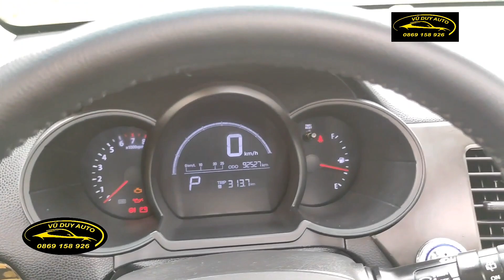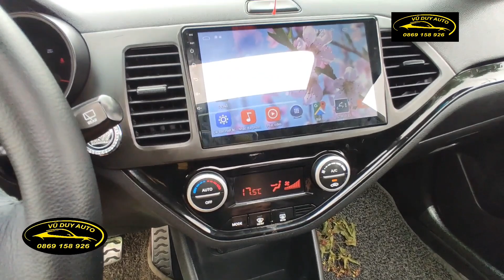XE NÀY NHẬP KHẨU LẠI ĐI ÍT, CÒN ZIN LẮM, CHỊ EM PHỤ NỮ ĐI QUÁ YÊN TÂM Morning full 0869158926